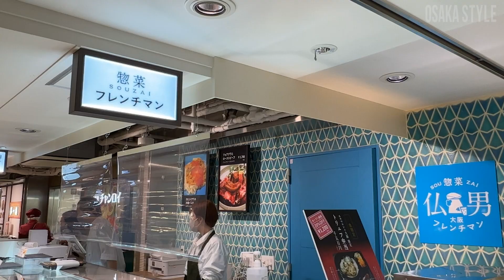エキマルシェ大阪に「惣菜 フレンチマン」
エキマルシェ大阪（大阪市北区）に2月15日、テイクアウト専門店「惣菜 フレンチマン」がオープンした。大阪・東京に4店舗展開する「大衆酒場 フレンチマン」の新業態で、約20種類のフレンチ惣菜や同店限定の「トリュフ弁当」などを販売する。